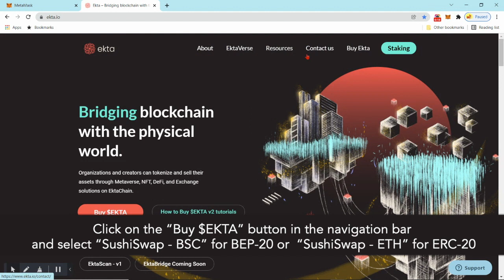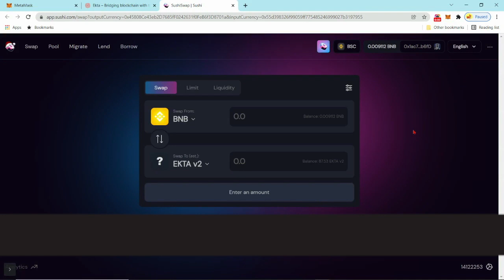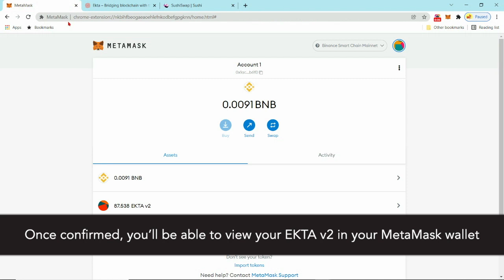How to buy $EKTA tokens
Want to know how to buy $EKTA tokens? Watch the video and then go to SushiSwap Want to stake your $EKTA afterward for up to 150% APR? Go here

for more information.